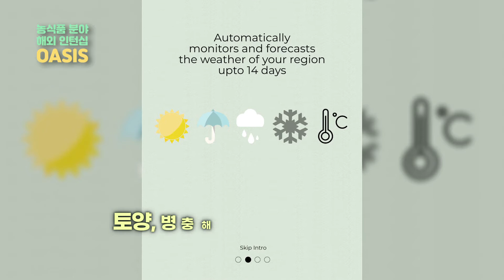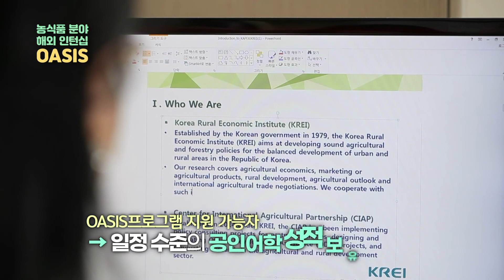농식품 분야 해외 인턴십(OASIS) 프로그램 홍보영상(1)